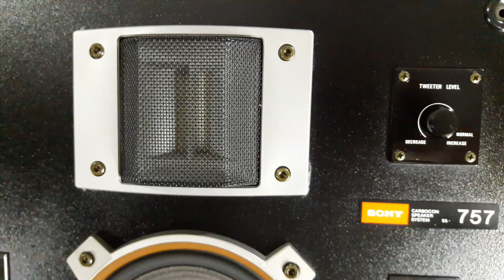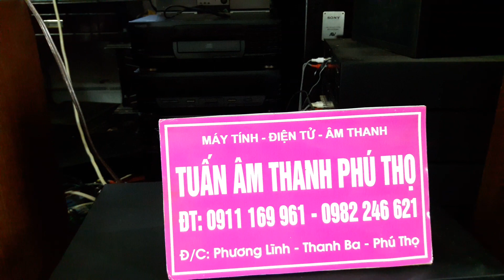KHỦNG BỐ BOM SONY SS757 GIÁ 16.800 LH 0911 169961 - 0982 246621